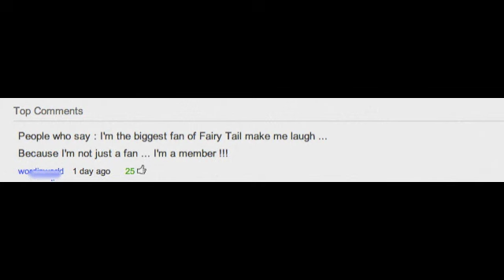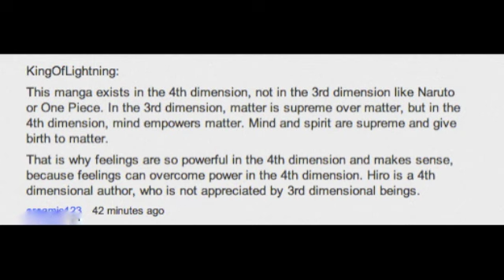How I Learned About Fairy Tail!!!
Messed up Sh!T!!!

Fairy Tail Manga Chapter 367 pre review